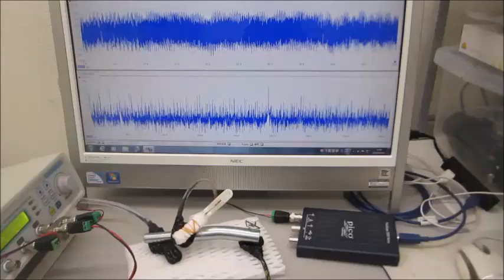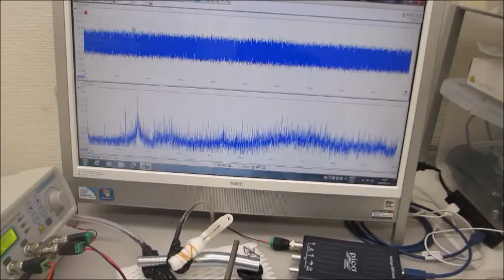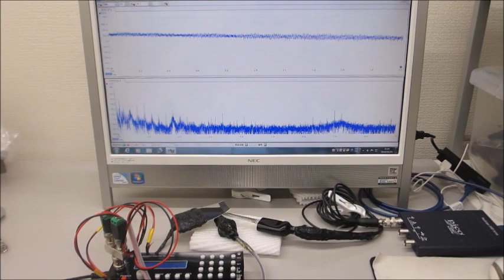超音波システム（音圧測定解析、発振制御）を利用した実験動画